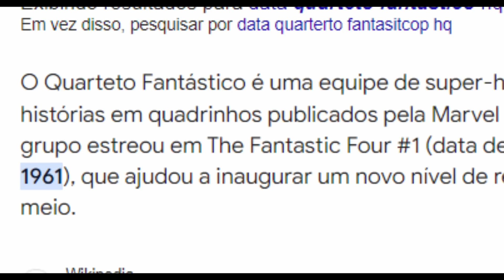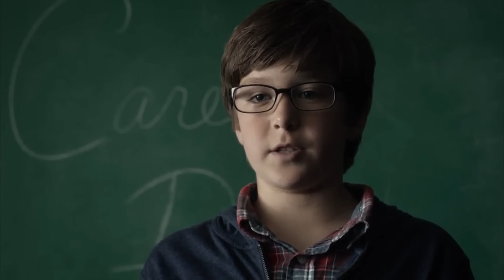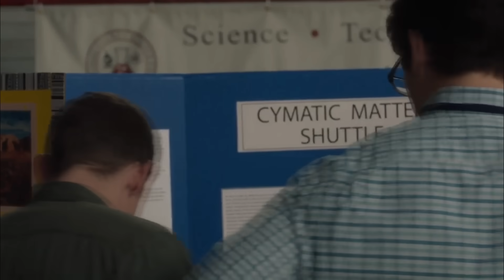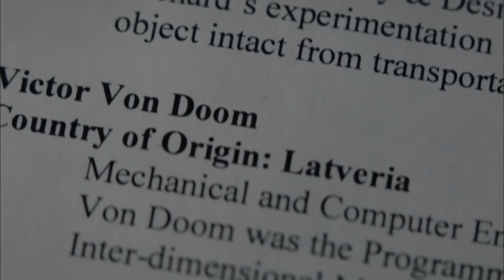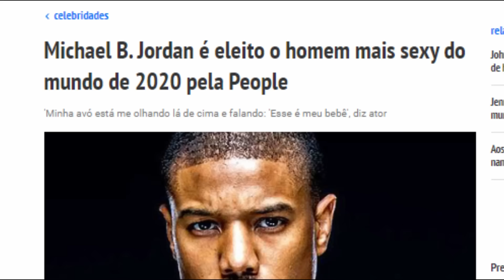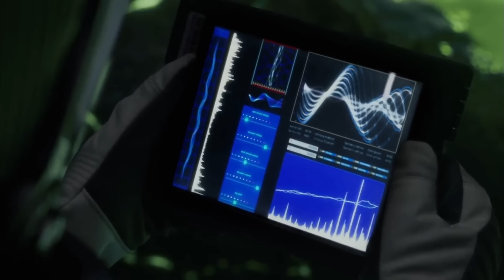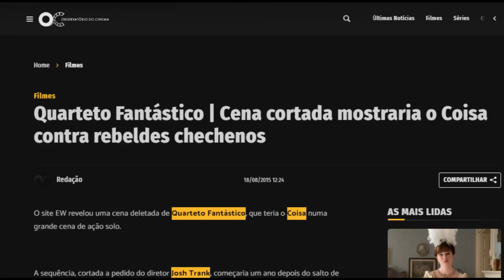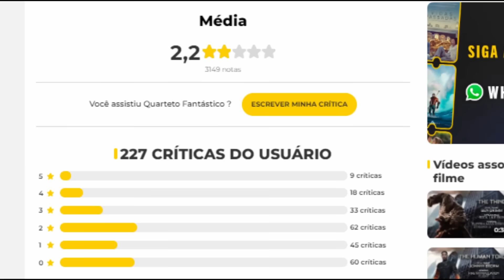Quarteto Fantástico (2015) é uma ATROCIDADE KKKKKKK: A História em 1 Vídeo!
🔗Link para download👇👇👇
YC para TV, PC📺 (PC é necessário um emulador para rodar o apk)

Sinopse:
Quatro jovens astronautas ganham superpoderes ao serem transportados a um universo alternativo e ficarem expostos à radiação cósmica. Eles precisam usar suas novas habilidades para proteger o planeta contra o Doutor Destino.